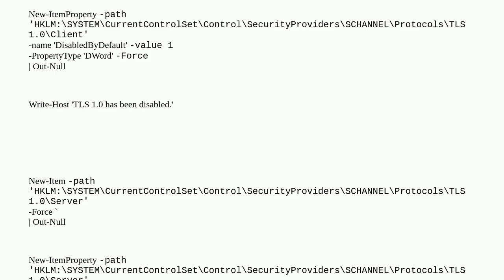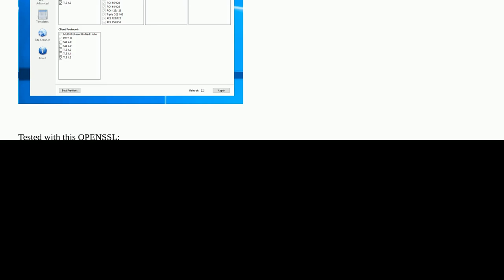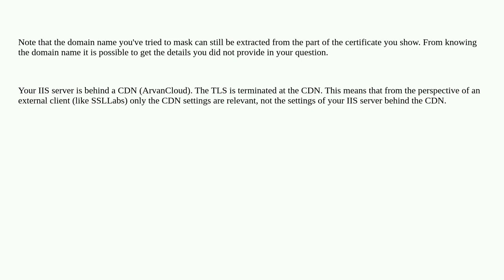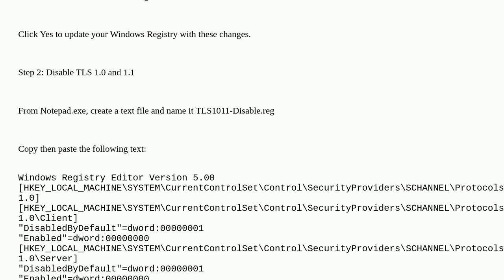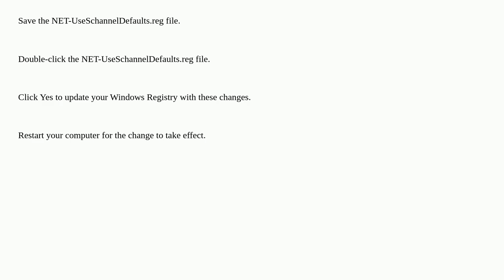Receiving TLS 1.0 and 1.1 from server despite disabling it in the registry and disabling FIPS com...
Receiving TLS 1.0 and 1.1 from server despite disabling it in the registry and disabling FIPS compliant algorithms

A special thanks goes out to the community

  cloudflare ssl iis